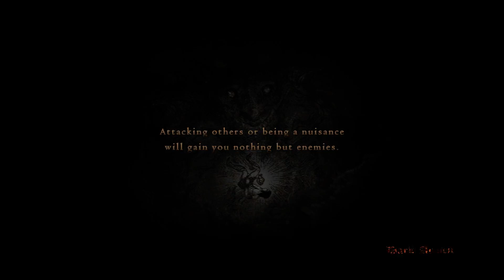Let's Play! Dragons Dogma: Dark Arisen Part 3- More Tutorials!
Hey folks, sorry about the delay and the sorta loud in-game audio. Trying out different recording software and haven't found the sweet spot quite yet. Will fiddle around a bit more and hopefully get everything all sorted out sooner rather then later.

Dr Ette